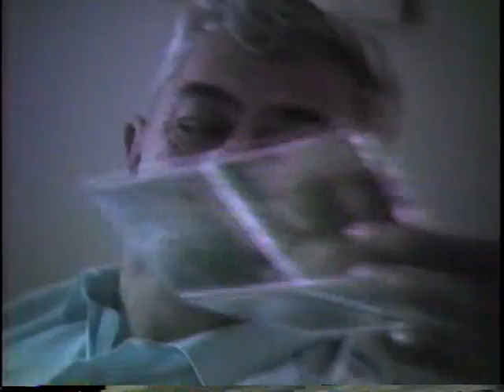1986 1988 Schmidt Family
Hillsboro Schmidt 1986
Rivera St
DAV Easter 1988